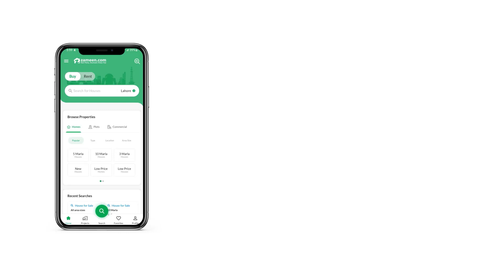10 MARLA HOUSE FOR SALE IN LDA AVENUE LAHORE